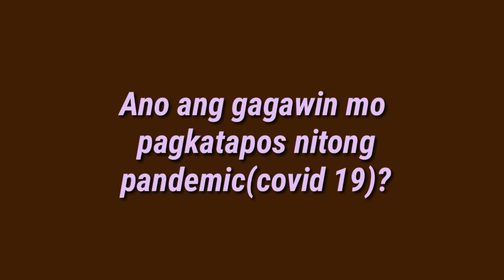QUESTION AND ANSWER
Ano ang gagawin mo after ng pandemic o
 covid 19?